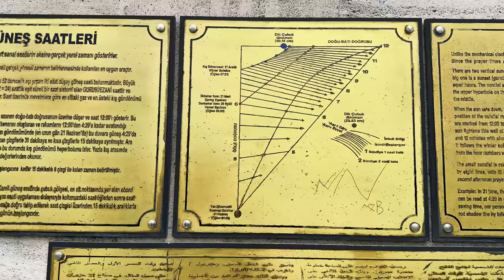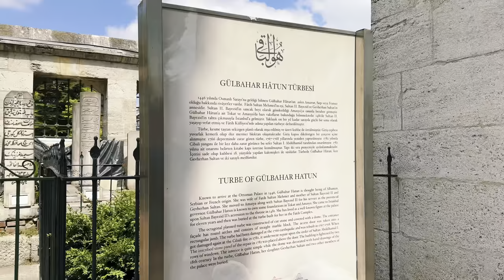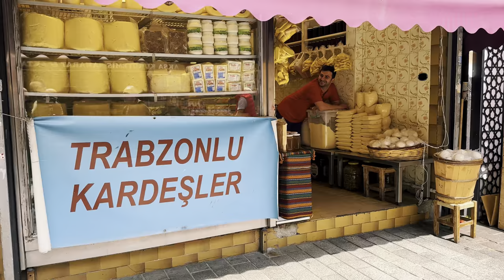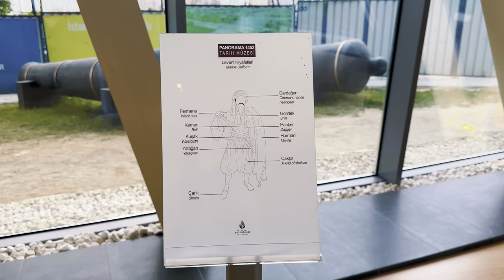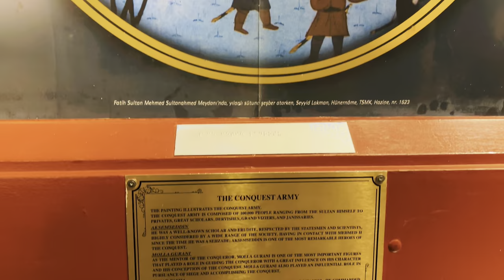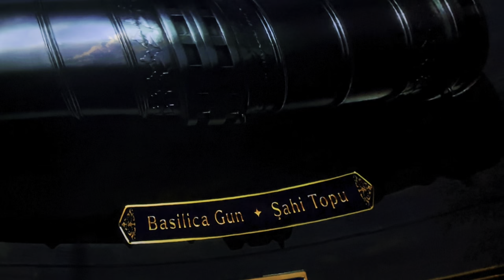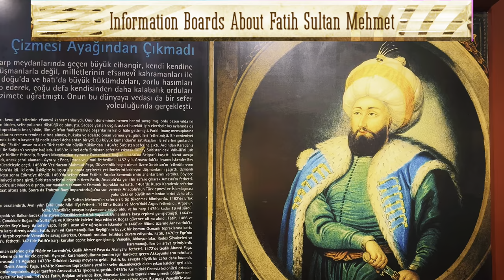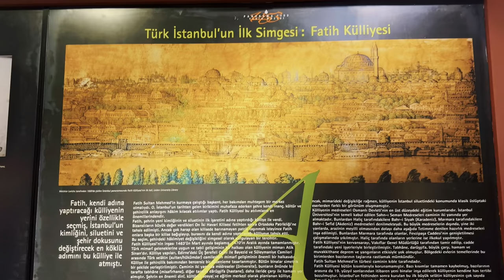1453 PANORAMA MUSEUM! 570th Anniversary Conquest of Istanbul! İSTANBUL'UN FETHİ!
Hello friends happy week you all!

Today is 29th of May! 570rh anniversary of the Conquest of the Istanbul and my 10th video so I wanted to make it special!

00:50 Fatih Camii "Conqueror's Mosque"
12:20 Fatih Sultan Mehmed II Khan's Tomb
16:45 Old Malta Market
19:00 Panorama 1453 History Museum
22:50 Panoramic Area and 1:1 Size Models
24:55 Panoramic Conquest of Istanbul

I will celebrate 570th Anniversary of Conquest of Istanbul with you while giving many informations about Fatih Mosque also known as Conqueror’s Mosque, his tomb and the amazing 1453 Panoramic Museum where we will see how Fatih Sultan Mehmed II Conquered the Istanbul at his age 21 with amazing 360 animations as well as 1:1 size models!

I hope you enjoy! I also specially designed graphic elements for this video.

If you have any questions about Istanbul and Türkiye please do not
hesitate to ask via Youtube or IG DM!

 🚫 Using of any footage are forbidden